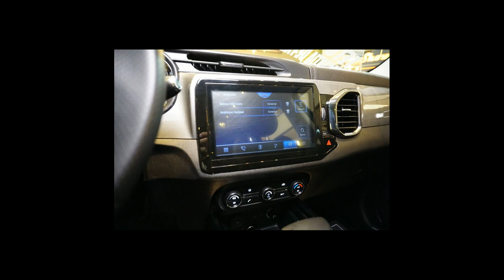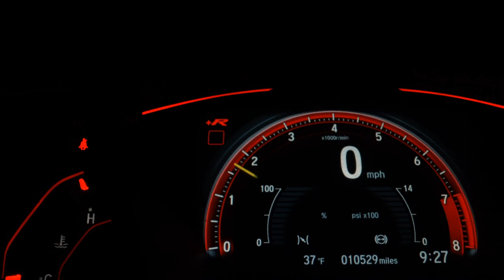CHERY TIGGO 5x - 2022 - São Paulo/SP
TIGGO 5X TXS 1.5 * APENAS 8.885 KM * GARANTIA DE FÁBRICA

Veículo: CHERY / TIGGO 5x 1.5 VVT TURBO TXS DCT
Ano: 2021/2022
Combustível: FLEX
Portas: 4 PORTAS
Câmbio: Automático
Cor: PRETA
KM: 8.885

✅ Air Bag
✅ Alarme
✅ Ar Condicionado
✅ Ar Quente
✅ Desembaçador Traseiro
✅ Direção Hidráulica
✅ Encosto de Cabeça Traseiro
✅ Freio ABS
✅ Rádio
✅ Retrovisores Elétricos
✅ Teto Solar
✅ Travas Elétricas
✅ Vidros Elétricos
✅ Volante com Regulagem de Altura
✅ Limpador Traseiro
✅ Kit Multimídia
✅ Trio Elétrico
✅ Bluetooth
✅ Air Bag Passageiro
✅ Porta Copos